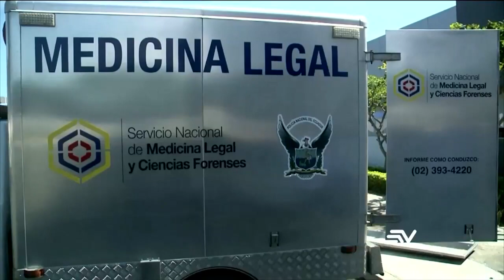Mujer lleva 2 meses buscando cadáver de su abuela en Guayaquil